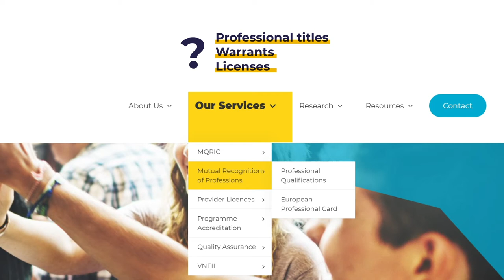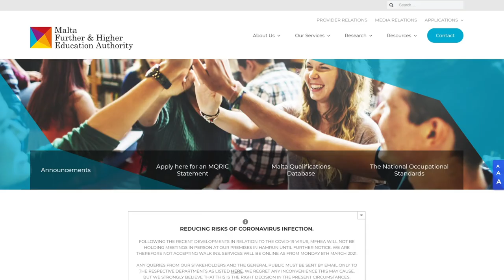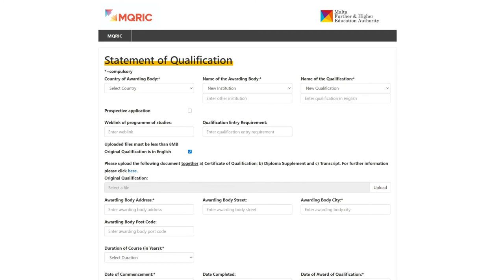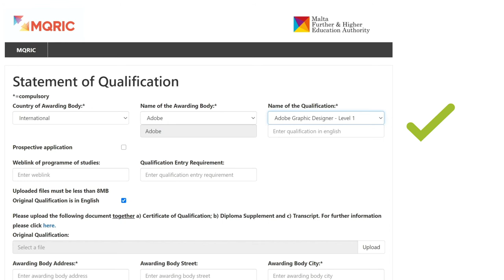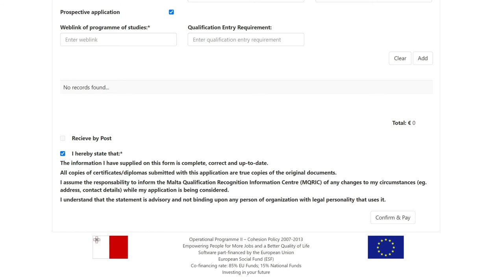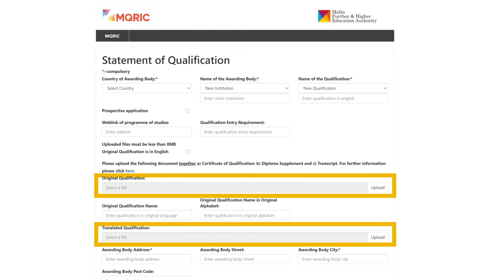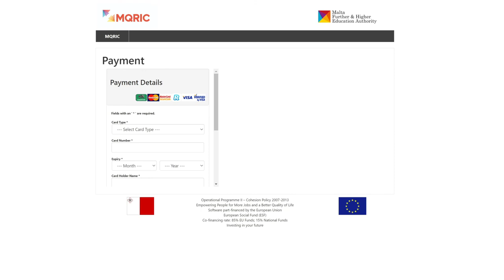MQRIC - Recognition statements for academic qualifications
Recognition statements for qualifications may be required for various reasons, such as: to pursue further studies, applying for a job or a promotion, qualification allowance, tax rebate, scholarship schemes, a single permit/visa/citizenship with Jobsplus, amongst others. ​​In order to further facilitate the recognition process, MQRIC has launched an online system, whereby the recognition statement can be downloaded directly from our website.

At an additional fee, a Fast Track option can be selected by clicking the applicable tick box in the application form.